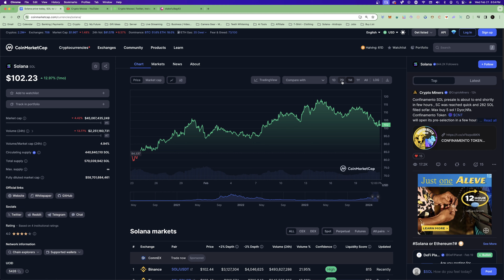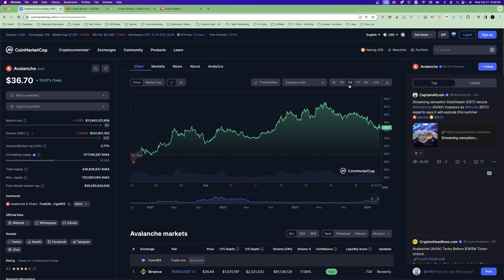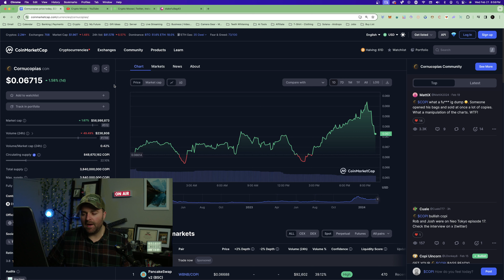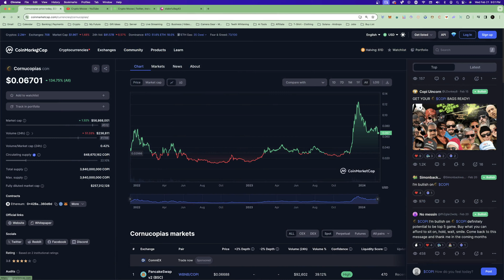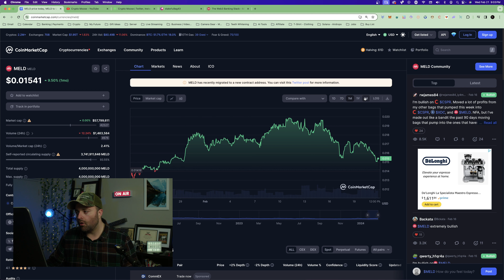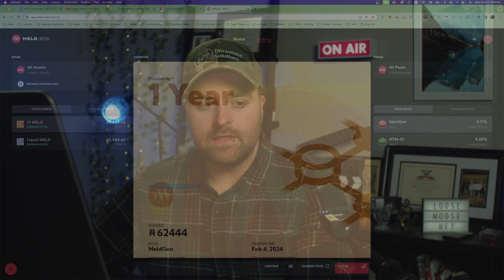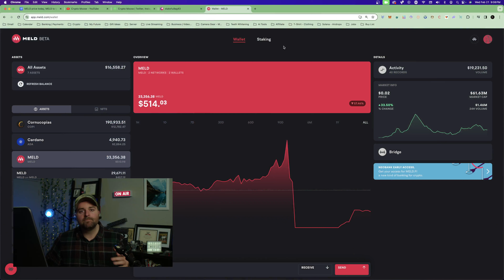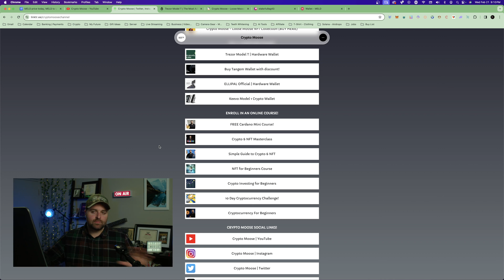5 Cryptos to Buy Now!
Link Tree: 🔥

10 Day Cryptocurrency Challenge! The Ultimate Crypto Course

5 Cryptos to Buy Now!

On this episode of Crypto Moose we go over 5 Cryptocurrencies that are on sale! With this latest market dip, you have the opportunity to catch some quality deals! Some of these picks include Low Cap Alt Coins and Top Layer 1 Cryptos! Let's get loose!

Timecodes:

0:00 - Intro
1:28 - Pick #1
3:32 - Pick #2
4:46 - Pick ##3
6:29 - Pick #4
9:04 - Pick #5
16:20 - Outro